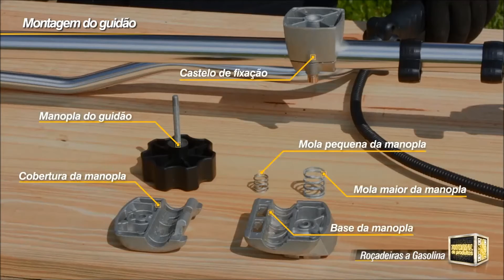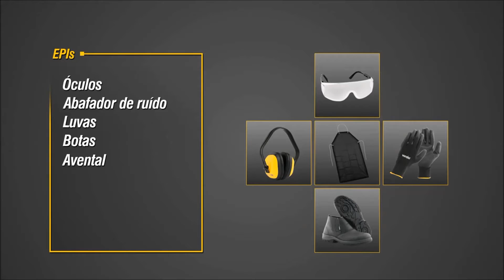Vonder - Tudo sobre roçadeiras Vonder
Se você tem dúvidas sobre montagem, manutenção e conservação das Roçadeiras Vonder esse vídeo vai sanar suas dúvidas!